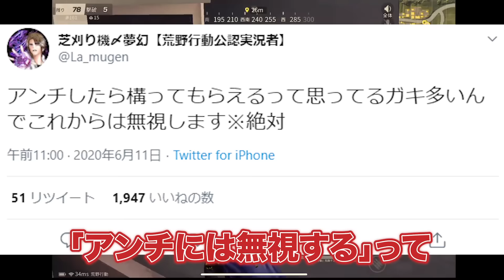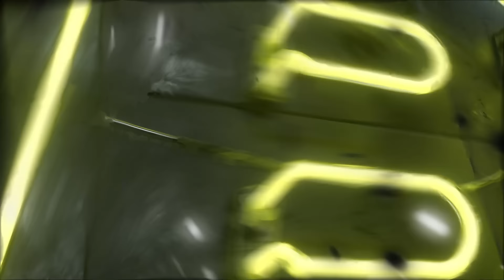【荒野行動】夢幻 vs ゴースティング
夢幻

Mildomで無双しながら面白い配信めっちゃしてます！！
インストールURL下に貼っておくね！！！！

②Mildomの検索から「芝刈り機〆危！【αD】
」又は「ID : 10366084」を検索する